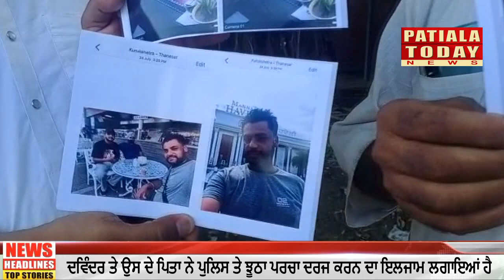ਪਟਿਆਲਾ ਦੇ ਸਵਾਜ਼ਪੁਰ ਪਿੰਡ ਦੇ ਰਹਿਣ ਵਾਲੇ ਪਿਤਾ ਪੁੱਤਰ ਨੇ ਪੁਲਿਸ ਤੇ ਵੱਡਾ ਇਲਜਾਮ ਲਗਾਇਆਂ ਹੈ - ਦੇਖੋ ਵੀਡੀਓ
ਪਟਿਆਲਾ ਦੇ ਸਵਾਜ਼ਪੁਰ ਪਿੰਡ ਦੇ ਰਹਿਣ ਵਾਲੇ ਪਿਤਾ ਪੁੱਤਰ ਨੇ ਪੁਲਿਸ ਤੇ ਵੱਡਾ ਇਲਜਾਮ ਲਗਾਇਆਂ ਹੈ - ਦੇਖੋ ਇਹ ਪੂਰੀ ਵੀਡੀਓ ਤੇ ਕਮੈਂਟ ਵਿੱਚ ਦੱਸੋ ਆਪਣੇ ਵਿਚਾਰ